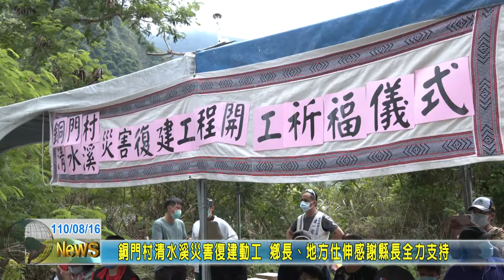20210816 04 銅門村清水溪災害復建動工 鄉長、地方仕伸感謝縣長全力支持